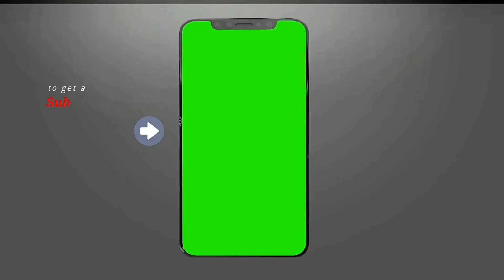DIY Bangles Making Without Silk Thread With Simple Material At Home || DIY KADA BANGLES MAKE AT HOME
Bangles are traditionally rigid bracelets, originating from the Indian subcontinent, which are usually made of metal, wood, glass or plastic. They are traditional ornaments worn mostly by women from the Indian subcontinent. It is common to see a new bride wearing glass bangles at her wedding, the traditional view is that the honeymoon will end when the last bangle breaks. Bangles also have a very traditional value in Hinduism as it is considered inauspicious for a married woman to be bare armed.[1] Bangles may also be worn by young girls and bangles made of gold or silver are preferred for toddlers.

Bangles are also known as Kannada: ಬಳೆ Bale, Nepali: चुरा Chura, Bengali: চুড়ি churi, Assamese: খাৰু kharu, Tamil: வளையல், Hindi: चूड़ी Choodi, Marathi: बांगडी Bangadi, Telugu: గాజు, Urdu: چوڑیاں‎, Pashto: بنګړې‎ and Balochi: بنگڑي Bangří‎.

Some men and women wear a single bangle on the arm or wrist called kada or kara. In Sikhism, the father of a Sikh bride will give the groom a gold ring, a kara (steel or iron bangle), and a mohra.[2] Chooda is a kind of bangle that is worn by Punjabi women on her wedding day. It is a set of white and red bangles with stonework. According to tradition, a woman is not supposed to buy the bangles she will wear.
Firozabad, Uttar Pradesh is India's largest producer of bangles